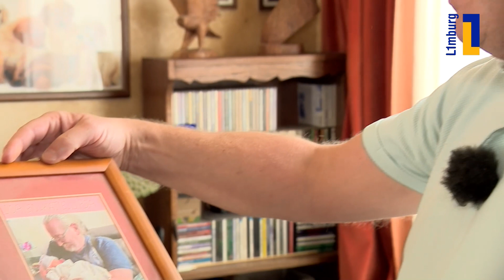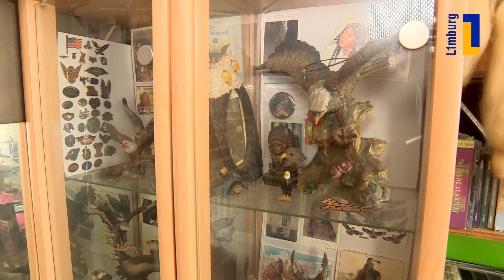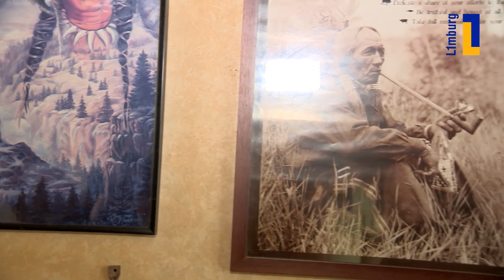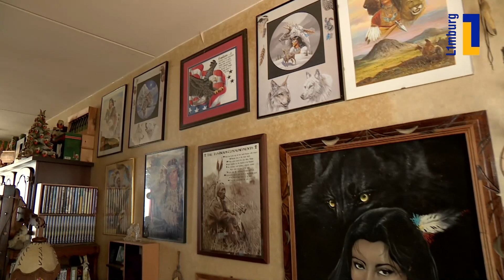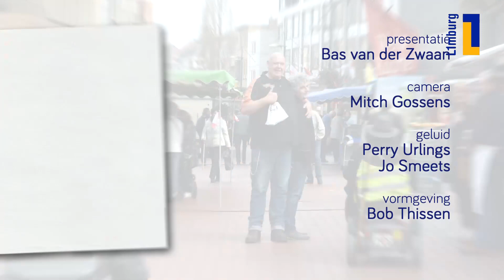Óngerwaeg knuffelt met het petekind in Stramproy - 14 september 2023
Peter uit Stramproy is na de dood van zijn levenspartner Gerda eenzaam geworden. Zijn beste maatje is nu de hond en af en toe heeft hij nog aanloop van een vriendin. Toch is er sinds kort weer een lichtje in Peters leven. In de woonkamer staat een kinderbedje voor zijn petekind. Er gloort hoop aan de horizon!